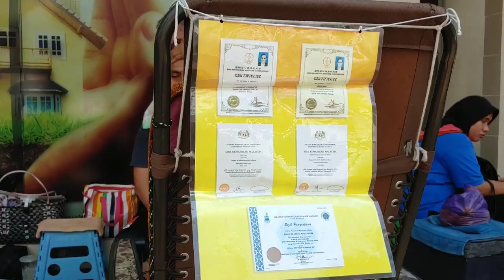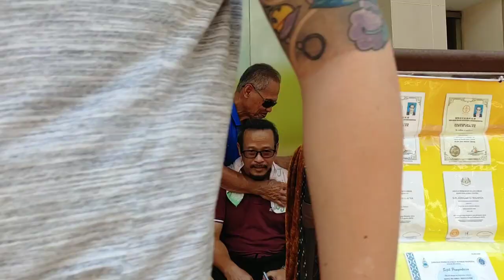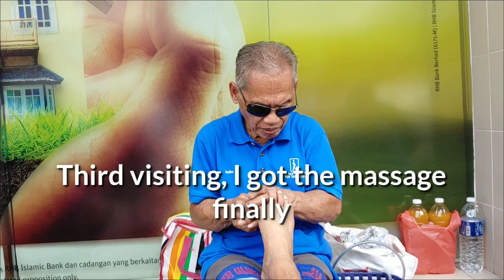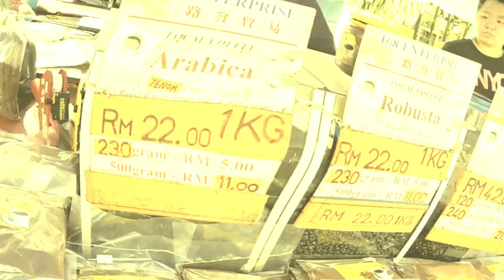맹인 코타키나발루 길거리 마사지, 싸고 좋네요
코타키나발루 맹인 마사지.  일주일에 한번 씩 여리는 선데이 마켓에서 해요